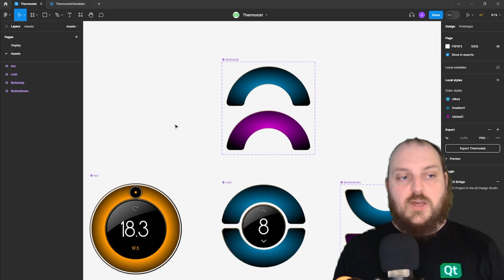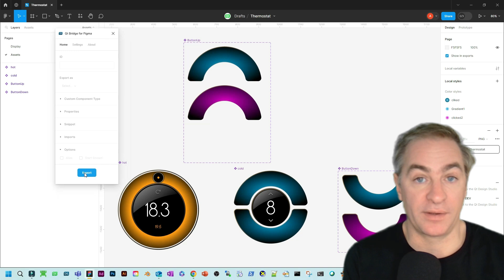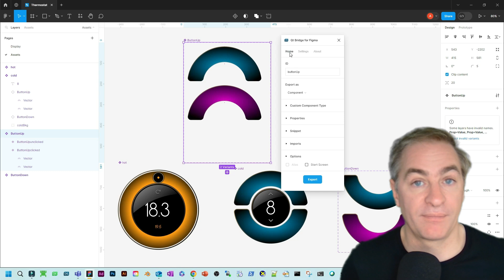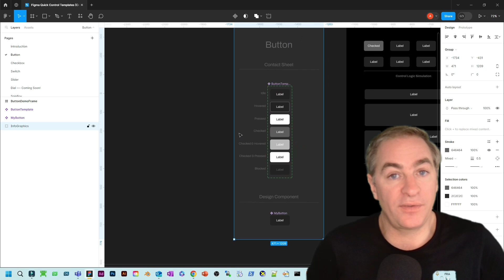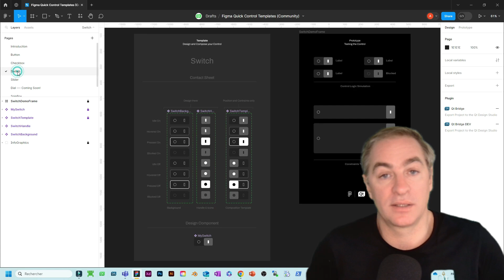Using Figma Bridge | Tutorial | Qt Design Studio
Welcome to our latest video where we dive into the seamless integration of Figma design into Qt Design Studio. Learn how to set up your Figma Design for the Qt Bridge, enabling a smooth transition of your designs into interactive components.

Discover the power of the Atomic Design approach, as we explore creating various interactive components for your projects. Utilize the Qt Quick Control template to effortlessly generate interactive components by simply importing your designs.

Don't miss out on our exclusive Figma Bridge Tutorial file, designed to provide all Bridge users with a step-by-step guide on maximizing the potential of this integration. Enhance your design workflow and productivity with this dynamic duo of Figma and Qt Design Studio.